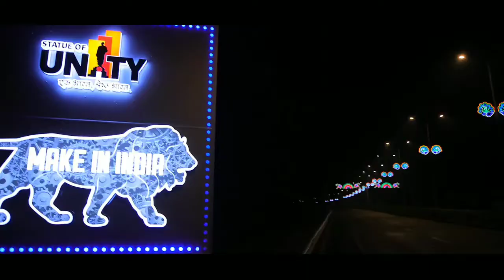Gujarat Tourist places // Best 10 places in Gujarat // गुजरात की 10 सबसे खूबसूरत जगहों // Gujarat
This video is information about the Most popular tourist places in Gujarat.You can see in this video the top 10 tourist places in Gujarat.Gujarat is a state on the western coast of india with a coastline of 1600 km- most of which lies on the kathiawar peninsula and a population of 60.4 million.It is the fifth largest indian state by area and the ninth largest state by population.
1)
2) Rann of kutch,
3) Statue of unity,
4) Gir national park,
5)
6)
7)
8)
9)
10)

Travel Carnival